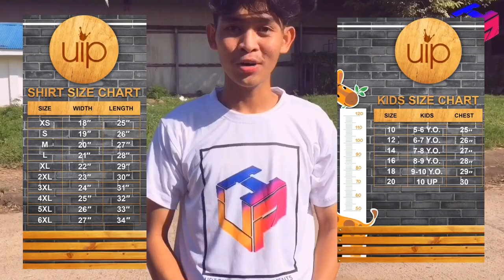5 MINUTES FACT-TALK ABOUT UPTOWN INNOVATIVE PRINTS | JUNIEL AÑOSO | PROMOTIONAL VLOG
Background Music
•Travel Music
•Letisha Clip

Promotional Vlog!